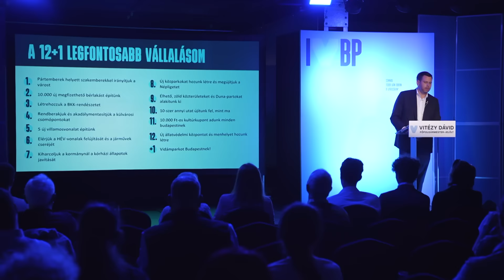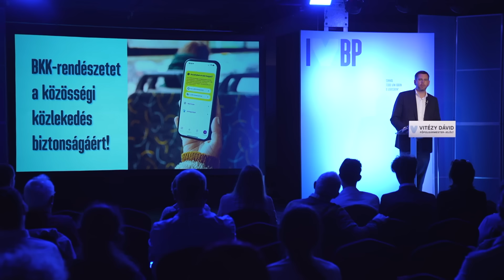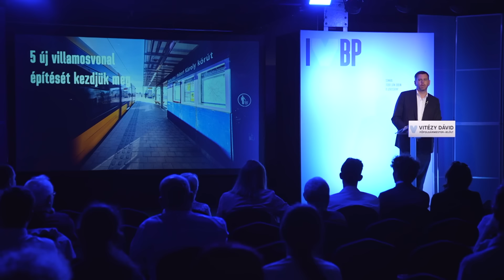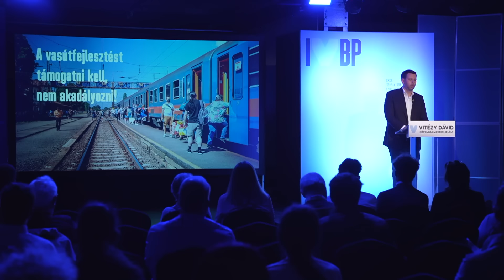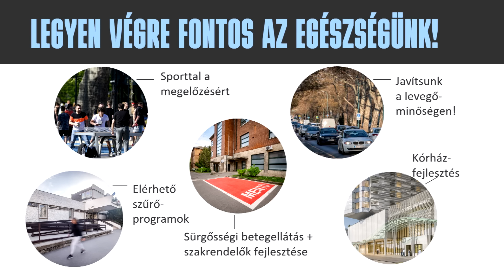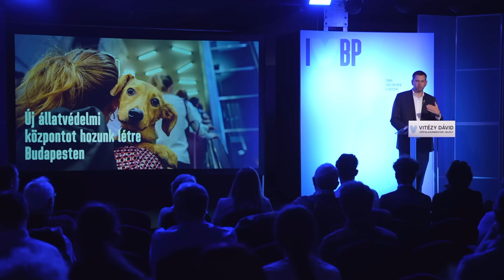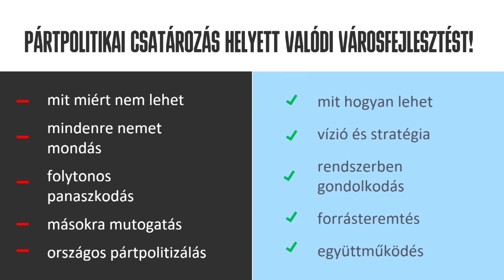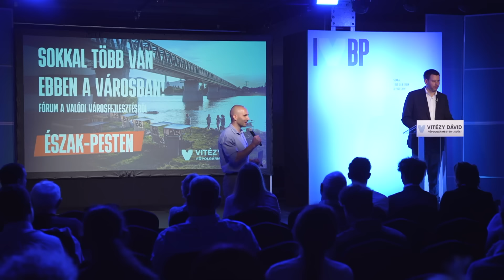Vitézy Dávid Észak-Pesten – fórum a valódi városfejlesztésről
Az OFF Kultur Rendezvényközpontban beszéltem az Újpestet, Újpalotát, Angyalföldet, Rákospalotát, a külső kerületeket érintő problémákról és a bennük rejlő lehetőségről. Beszéltem a főpolgármester által év elején bevezetett vállalhatatlan járatritkításról, illetve  Rákospalota-Újpest vasútállomás elakadt fejlesztéséről, ahol a pártpolitikai csatározások miatt hosszú évek óta nem történik semmi.

👤  Vitézy Dávid vagyok és döntöttem: indulok a főpolgármesteri választáson. Úgy gondolom, fővárosunk pártpolitikai csatatérré változott, minden ügyet átsző a kormány és ellenzék pártpolitikai háborúja, és mindeközben Budapest fejlesztése háttérbe szorult.

📍 Budapesten születtem és itt nőttem fel, 20 éve dolgozom Budapest fejlesztésén. Közlekedési aktivistaként kezdtem, majd 2010-től a Budapesti Közlekedési Központot (BKK) irányítottam.

TE IS VÁLTOZÁST SZERETNÉL ELÉRNI BUDAPESTEN? TÁMOGASS ÉS CSATLAKOZZ!

🙏 Minden eredményemet a közösség erejének köszönhetem, éppen ezért most is hozzád fordulok támogatásért. Kérlek, támogasd kampányomat adományoddal

KÖVESS A KÖZÖSSÉGI MÉDIA FELÜLETEIMEN!